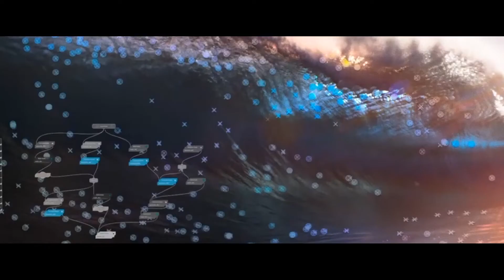La era de Z | Asesoría | HP Latam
Conoce ZCentral el nuevo software de colaboración remota de HP que acaba de ganar un premio Emmy en ingeniería, porque integra lo mejor de la ingeniería y patentes de HP.

Bienvenido al canal oficial de YouTube de HP América Latina. Aquí encontrará noticias sobre lanzamientos de productos, tutoriales y otro contenido de excelente calidad. Los más de 100.000 empleados de HP se dedican a crear para ti los excelentes productos compatibles con la sustentabilidad en el planeta.